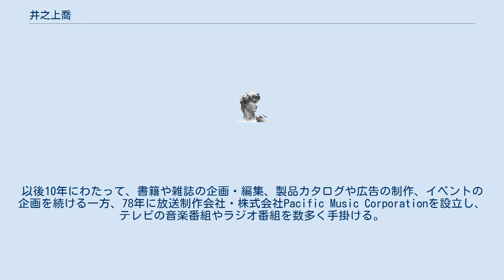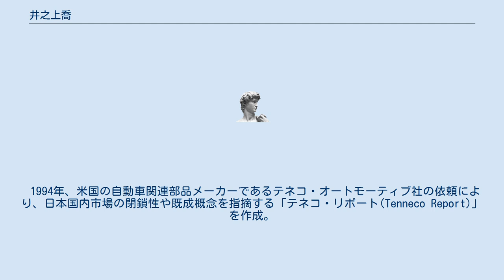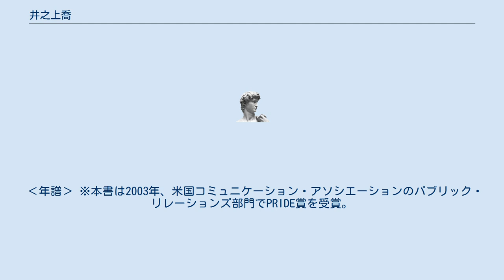井之上喬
パブリック・リレーションズ
博士（公共経営）取得者
井之上喬（いのうえ たかし、1944年11月20日- ）は、日本のパブリック・リレーションズ（PR）の専門家/教育者、実業家。
「自己修正モデル」の提唱者。
PR研究で日本初の博士号授与、博士（公共経営）。
株式会社井之上パブリックリレーションズ代表取締役会長兼CEO。
日本パブリックリレーションズ研究所所長兼代表取締役。
一般社団法人グローバルビジネス学会顧問、京都大学経営管理大学院 特命教授、神戸情報大学院大学 客員教授 旧満州・大連市にて、井之上理吉・順子の5男として誕生。
父・理吉は内務官僚で、大連市副市長も務めた(のちに弁護士)。
戦後内地に引き揚げ、高松市の小学校を皮切りに、広島、福岡と、父の転勤に伴い転校を重ねる。
小学5年の夏には6番目の学校である新宿区立戸山小学校に転校。
区立西戸山中学校に進学。
 家族で三鷹市に転居するのを機に、東京都立立川高等学校に入学。
高校時代は水泳部に所属。
インターハイ関東大会にも出場し、一時はオリンピック選手を目指して活動した。
種目はフリースタイルと個人メドレー。
 卒業後は早稲田大学に進学。
在学中は、大学公認の音楽サークル「ナレオ・ハワイアンズ」に所属し、楽器ビブラフォンの奏者、ならびに演奏旅行の計画・調整・会計なども行うプレーイングマネジャーとして全国120都市を訪れた。
1967年には日本武道館ホールでも演奏。
 パブリック・リレーションズにおける実業家・教育者として、ビジネス界で約50年、教育界で20年弱の活動実績があり、国内外の経営者、政治家、学者との交流も広い。
 家族は妻と3男。
趣味は水泳、ゴルフ、ビブラフォン演奏。
 1968年早稲田大学卒業、日本楽器製造株式会社(現ヤマハ株式会社)に入社。
自己都合によりわずか3カ月半で退社するも、その後同社からイベント企画のプロデュースや音楽教室の事業企画、業界動向の調査業務などを受託。
1970年、企画・制作プロダクションとして、株式会社井之上アートプロダクツ(井之上パブリックリレーションズの前身)を設立。
以後10年にわたって、書籍や雑誌の企画・編集、製品カタログや広告の制作、イベントの企画を続ける一方、78年に放送制作会社・株式会社Pacific Music Corporationを設立し、テレビの音楽番組やラジオ番組を数多く手掛ける。
 70年代後半から80年代初頭にかけ、シリコンバレーのベンチャー企業だったインテルやアップルコンピュータほか、国内外の大手クライアントからPRのコンサルティング業務を受託、また当時の通産省主導による大型衛星通信プロジェクトに関わるなど、通信や半導体分野を中心に実績を重ねる。
1982年、企業や組織のパブリック・リレーションズを戦略的に支援していく新たな経営方針に基づき、社名を「株式会社井之上パブリックリレーションズ」(以下、井之上PR)に変更した。
 1994年、米国の自動車関連部品メーカーであるテネコ・オートモーティブ社の依頼により、日本国内市場の閉鎖性や既成概念を指摘する「テネコ・リポート(Tenneco Report)」を作成。
これを使った政府やメディアへのリレーションズ活動により、当時混迷を極めていた日米自動車交渉の状況を好転させ、米国による経済制裁の回避と日本市場の規制緩和を実現に導いた。
井之上自身が米国テネコ本社副社長との折衝など現場指揮と実務にあたった。
97年、この一連のパブリック・リレーションズ活動が国際PR協会(IPRA)の「ゴールデン・ワールド・アワード」にエントリーされ、井之上PRは「市場開放と新たなビジネスチャンスを創出した」としてアジア・パシフィック地域初のグランプリを獲得した。
 2004年、それまでの業務経験で培ったパブリック・リレーションズの理論構築を目指し、大学での教鞭を開始。
同時にPR人材の育成や教材開発、技術の体系化や普及を目的として株式会社日本パブリックリレーションズ研究所を設立。
 2009年、「自己修正モデル」の研究により、パブリック・リレーションズ分野で日本初となる博士号を取得。
パブリック・リレーションズとは、個人や組織体が最短距離で目標や目的に達する、『倫理観』に支えられた『双方向性コミュニケーション』と『自己修正』をベースとしたリレーションズ活動である、と定義づけた。
 2011年、東日本大震災によるサプライチェーンの崩壊が生産...